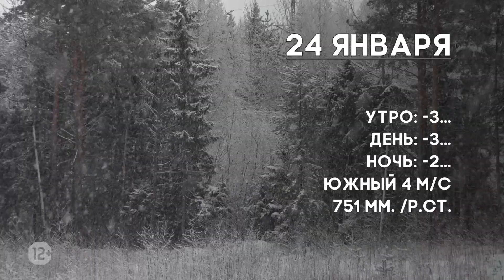Погода на 23 января